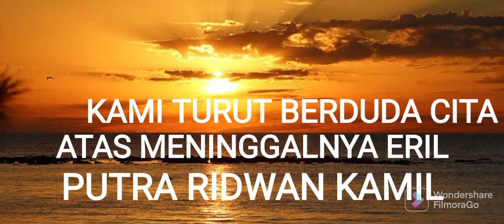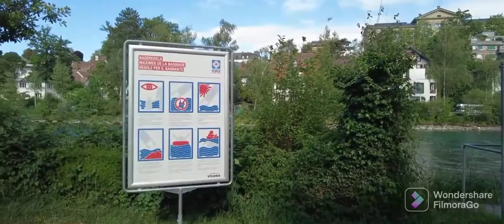GA BISA BERENANG, JANGAN GEBYURAN DI SUNGAI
SUNGAI-SUNGAI BESAR DAN DALAM